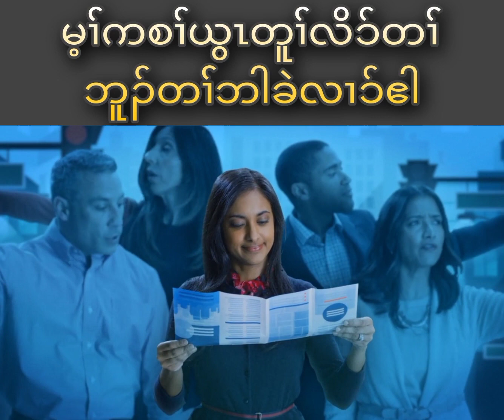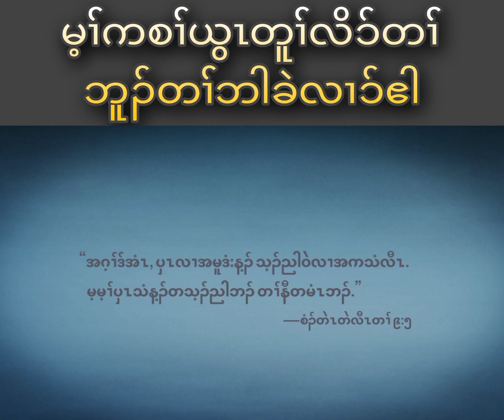December 21, 2022 မ့ၢ််ကစၢ််ယွၤတူၢ််လိၥ်တၢ််ဘူၣ်တၢ််ဘါခဲလၢၥ်ဧါ